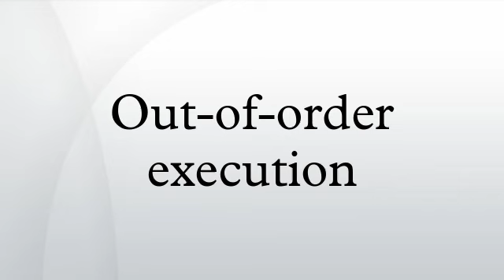Out-of-order execution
In computer engineering, out-of-order execution, is a paradigm used in most high-performance microprocessors to make use of instruction cycles that would otherwise be wasted by a certain type of costly delay. In this paradigm, a processor executes instructions in an order governed by the availability of input data, rather than by their original order in a program. In doing so, the processor can avoid being idle while waiting for the preceding instruction to complete to retrieve data for the next instruction in a program, processing instead the next instructions which are able to run immediately and independently. It can be viewed as a hardware based dynamic recompilation or just-in-time compilation to improve instruction scheduling.